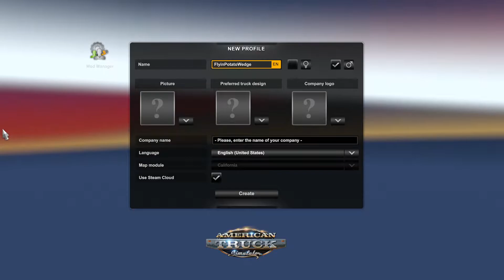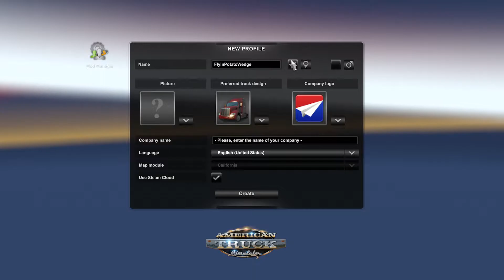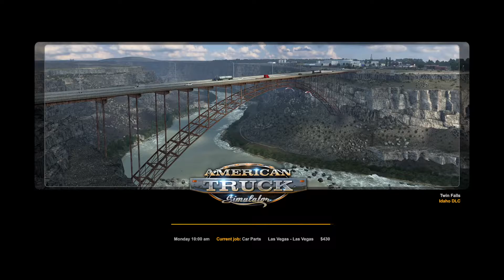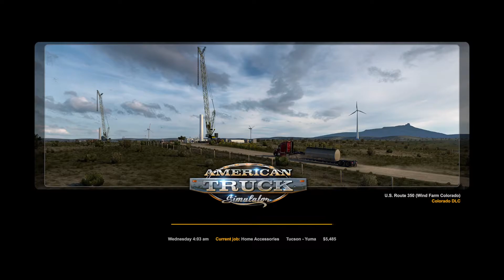perry the platypus has trucking experience | American Truck Simulator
im not good for the economy

contents:
its all truck sim

stream notification:
[american truck sim] why does doofenshmirtz never recognize perry unless he has a hat?

link to game(s):
american truck simulator

people played with:
camille